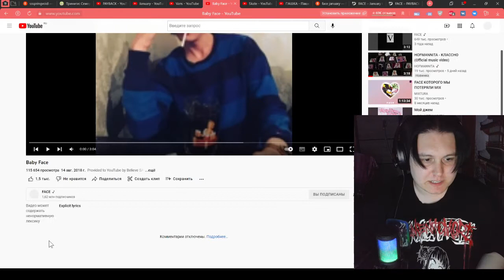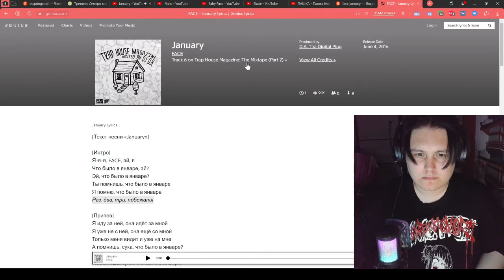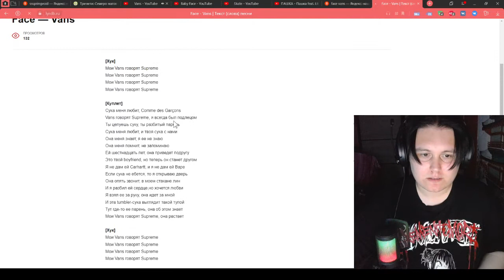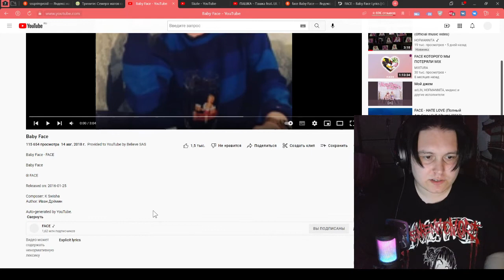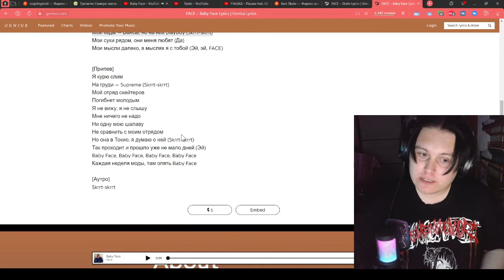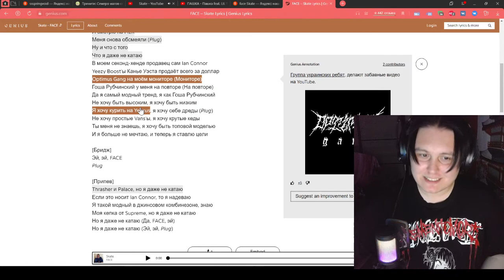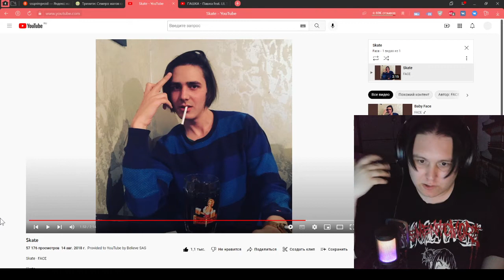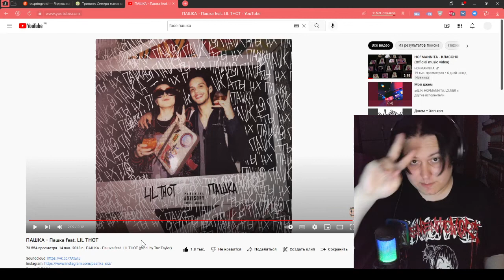FACE - Baby Face, Skate, Vans, January, ПАШКА, PAYBACK РЕАКЦИЯ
Карта Сбербанк:
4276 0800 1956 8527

Использование видеофрагментов соответствует статье №1274 Гражданского Кодекса РФ и не противоречит доктрине о добросовестном использовании США: цитирование любого материала возможно в научных, полемических, критических или информационных целях с

0:00 - PAYBACK
4:25 - January
7:20 - Vans
11:18 - Baby Face
16:22 - Skate
22:30 - ПАШКА (feat. LIL THOT)